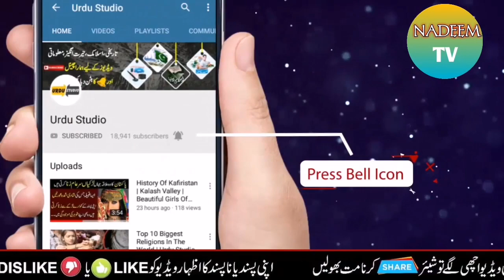Most Richest People In The World In Urdu/Hindi l History Of Richest People l Nadeem Tv l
Most Richest People In The World In Urdu/Hindi.
Richest People In The World In Urdu.
Richest People In The World In Hindi.
The Most Richest People In The World.

Keywords.

Boya by_m1 mic

Boya by_mm1 mic